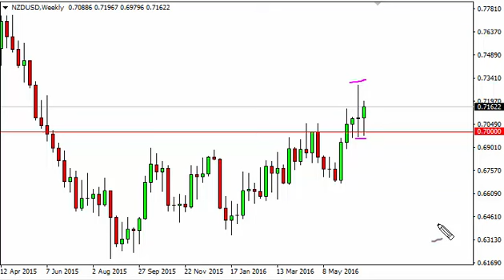NZD/USD Forecast for the week of July 4 2016, Technical Analysis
- July 4 2016 currency weekly technical analysis for the NZD/USD pair.Find more information about Forex News Forex Technical Analysis Forex Fundamental Analysis and Forex Brokers on FX Empire